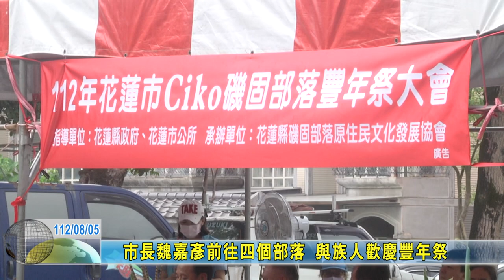20230805 04 市長魏嘉彥前往四個部落 與族人歡慶豐年祭